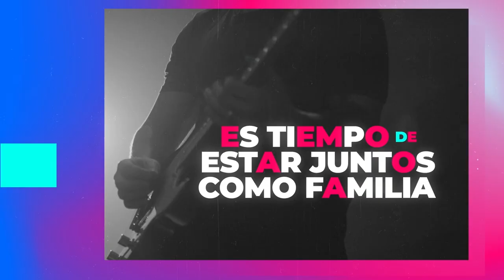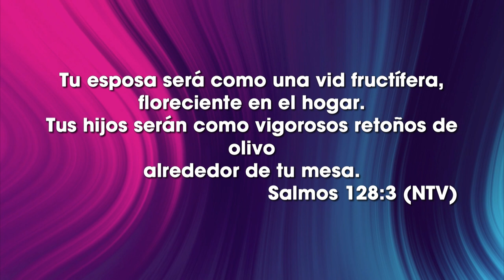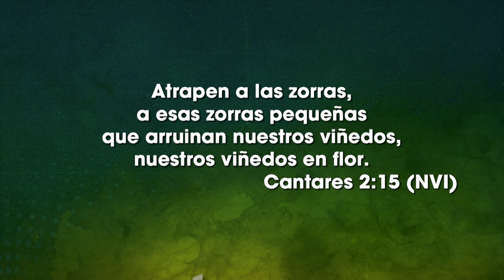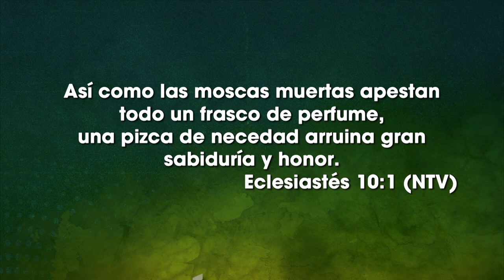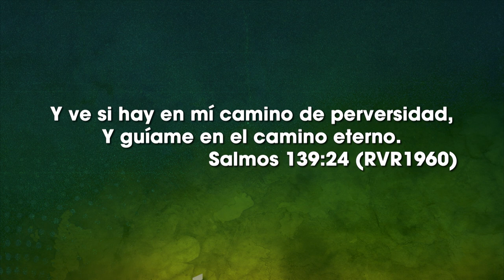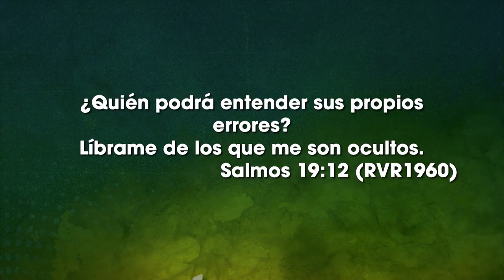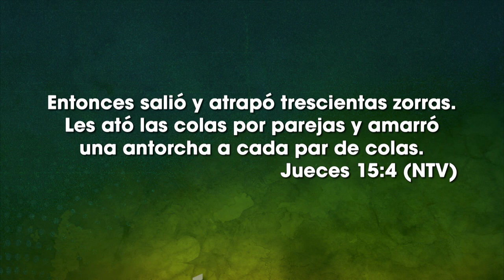Cacería del zorro - Ps. Luis Navarrete